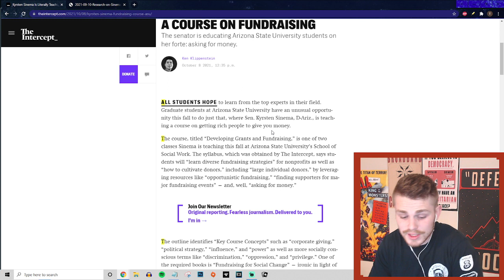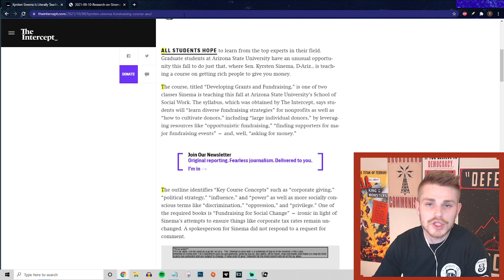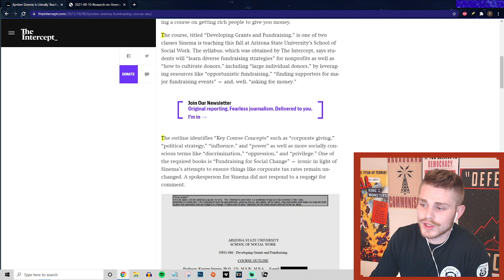Kyrsten Sinema Is Teaching A College Course On Fundraising